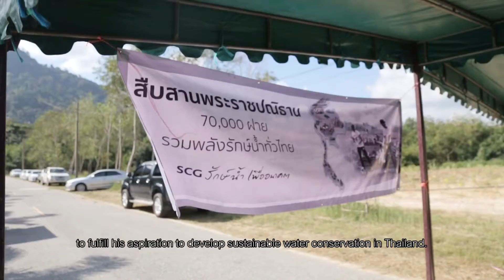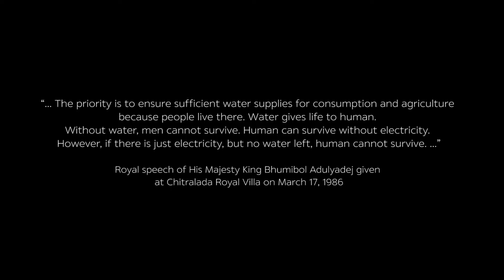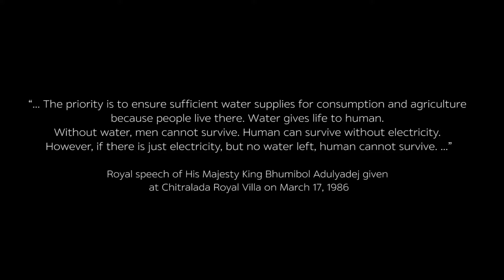Thais Unite to Construct 70,000 Check Dams to Carry on His Majesty’s Water Conservation Initiatives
ร่วมสืบสานพระราชปณิธาน 70,000 ฝาย รวมพลังรักษ์น้ำทั่วไทย
All Around Plastics by SCG Chemicals Issue 1/2017 - CSR Focus